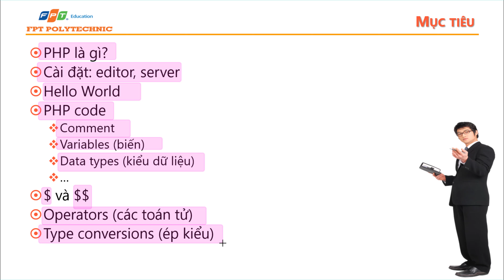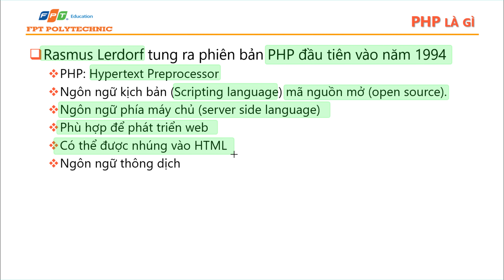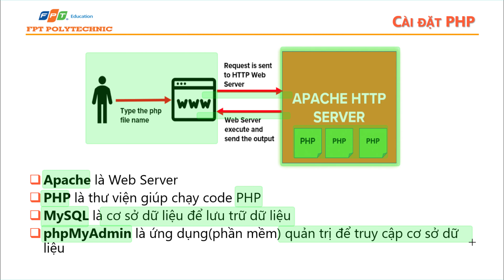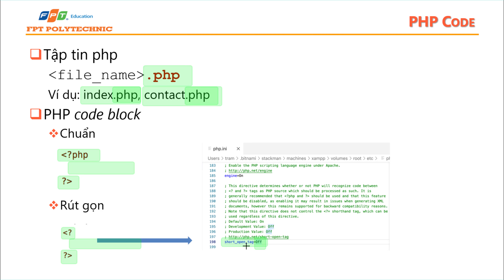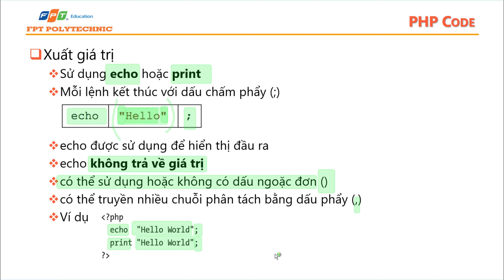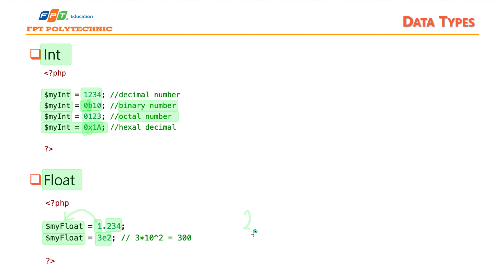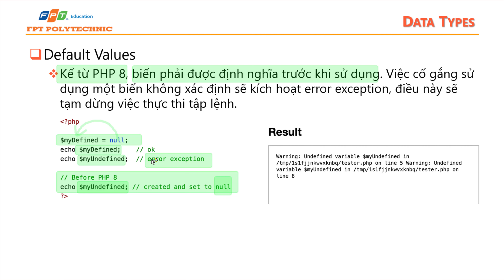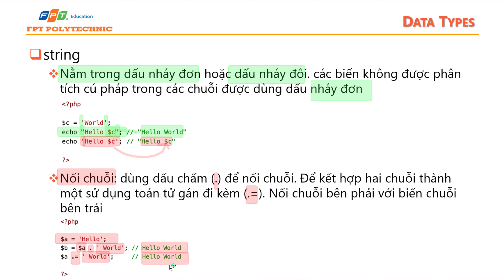Bài 1.P1. Tổng quan về ngôn ngữ lập trình PHP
🚀🚀🚀 *Chi tiết khóa học trên Udemy*